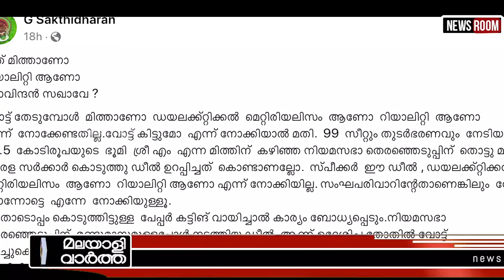G.Sakthidharan ശ്രീ M മിത്തല്ല